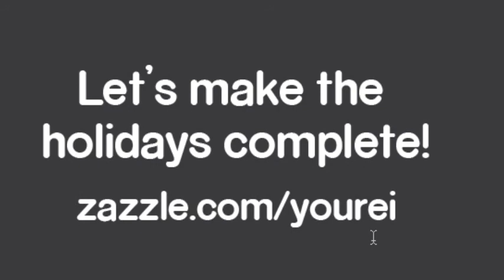Designs By Nyxxie Presents - Holiday Invitations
created this beautiful video that shows a wide range of invitations from Designs By Nyxxie. Very fun, cute and classic. Very informative if you need ideas for Christmas invitations.

The beautiful music that I used is from Zero Project. It's from the album called Fairytale.